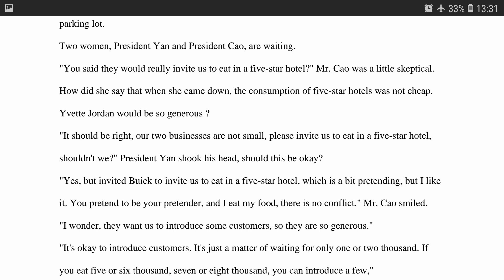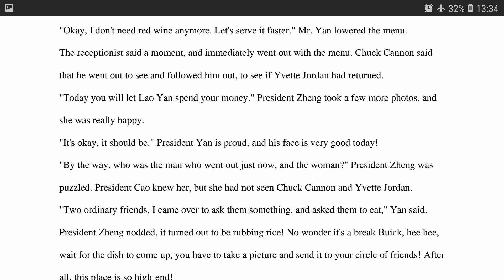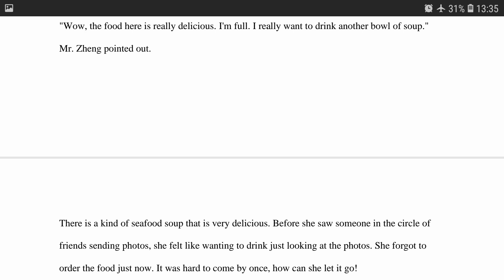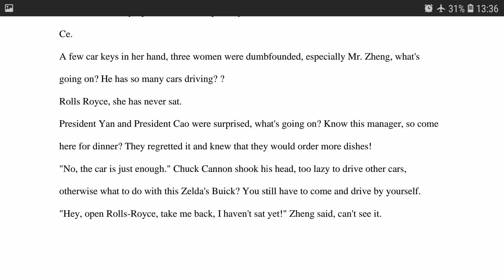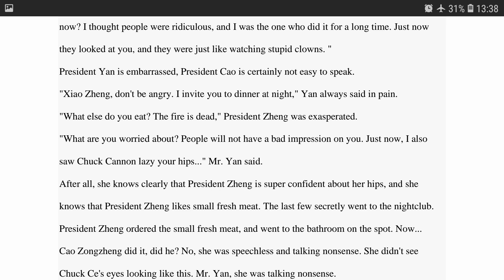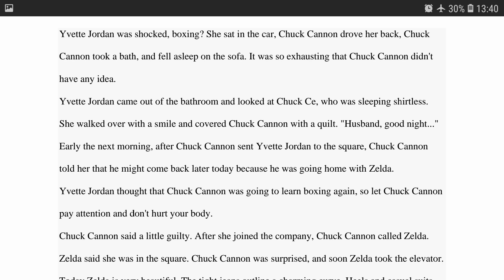My BILLIONAIRE MOM CHAPTER 161-165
Full chapters.. enjoy.